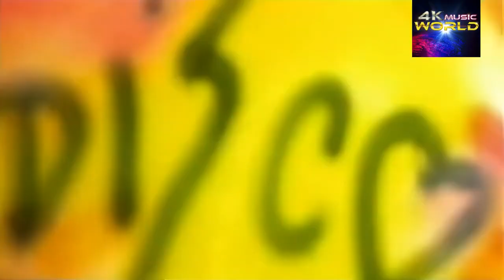Disco Station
Disco Station Remix,Full Video Song Various Artist 4K UHD Dolby Audio Remastered.